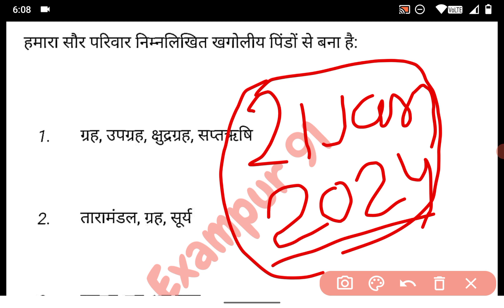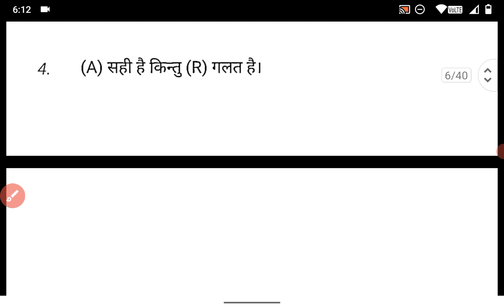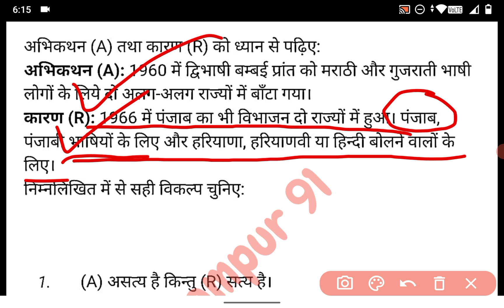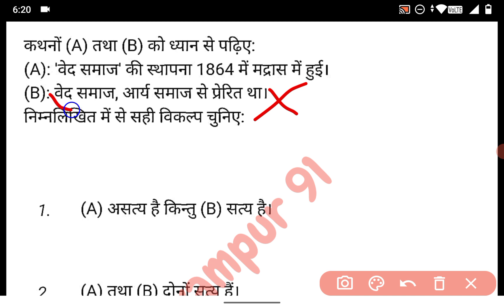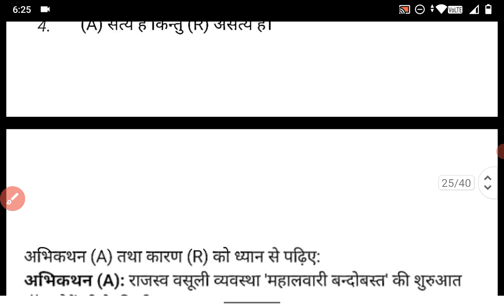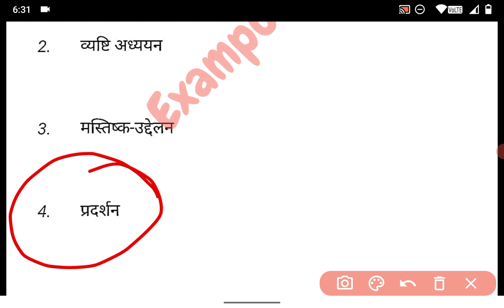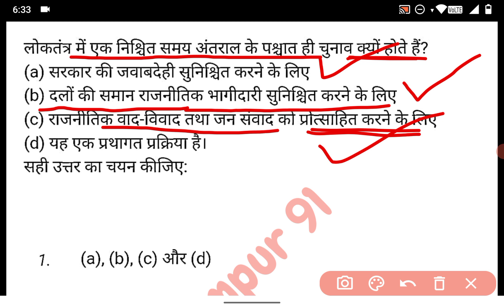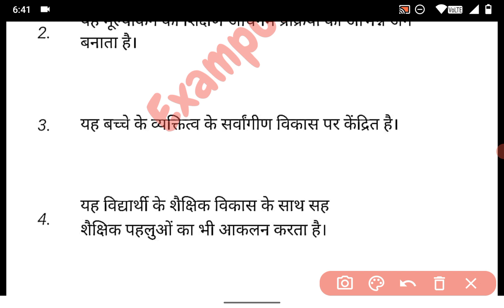Ctet -7JULY 2024||21 JUN 2024 || SOCIAL SCIENCE SST PAPER 2 |PREVIOUS YEARS QUESTION PAPER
Polity,
Geography,
History,
Economics,
Physics,
Chemistry,
Biology,
__________________________________________u